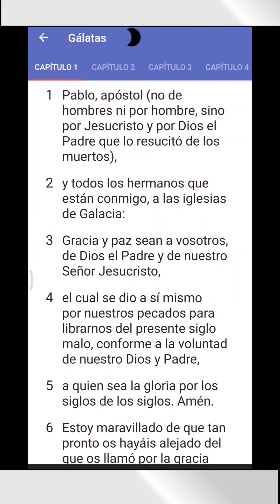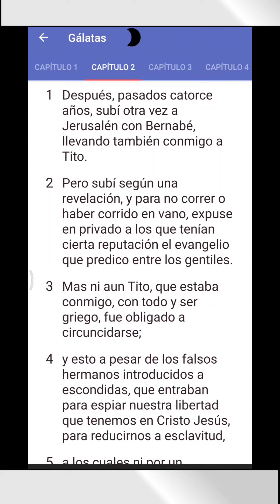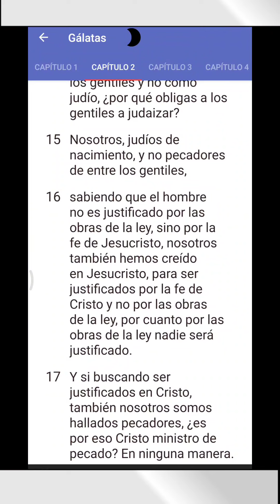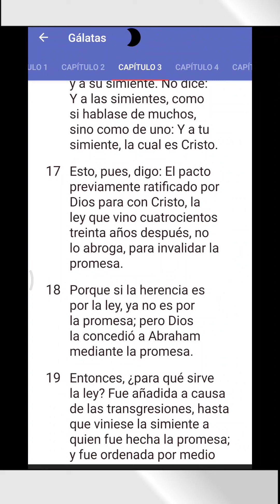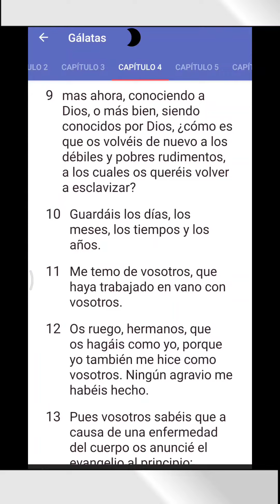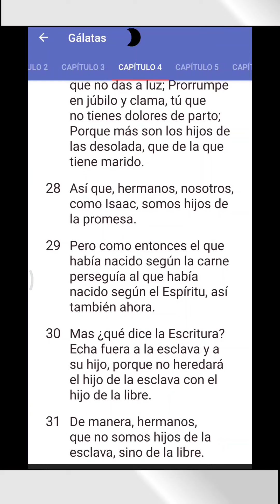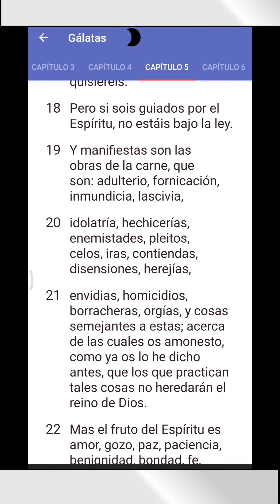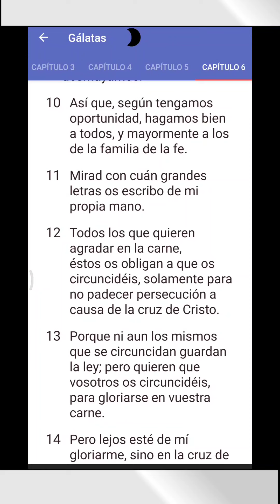La biblia en Audios ,👉 LIBRO DE GALATAS 👉 completo en audio